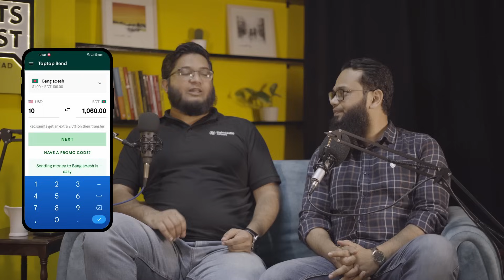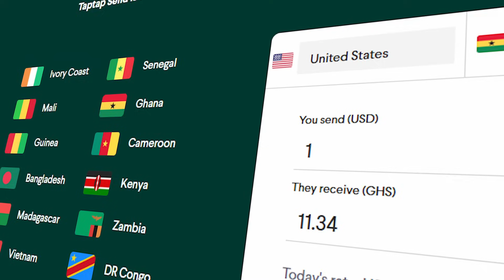বাংলাদেশ ছাড়ার আগে একবার হলেও এই ভিডিওটা দেইখেন!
Host:
​Nafees Salim  and Sazzad Ahsan

Guest: Zahedul Amin, Co-founder & Director, LightCastle Partners

বিদেশ থেকে দেশে টাকা পাঠান খুব সহজে ও একদম ফ্রি তে!

(এন্ড্রয়েড ও আইফোন দুটোর জন্যেই আছে)

🔥 প্রথম ট্রান্সফারে ব্যবহার করুন "NS10" কোড, 10 (USD/POUND/EURO/CAD) বোনাস এর জন্যে!

কেন Taptap Send সেরা?
✅ টাকা পাঠানোতে কোন চার্জ নেই!
✅ ইনস্ট্যান্ট ট্রান্সফার!

নেক্সট Amazon এর পথে Chaldal এর সুপার প্ল্যান | ৬০০ কোটির বিজনেসের ভেতরের ডাটা | Career in eCommerce

Timestamp:

0:00 - বাংলাদেশের Potential
2:41 - Inequality বাড়ার কারণ
3:26 - Taptap Send
5:30 - বাংলাদেশের বড় শক্তি
6:27 - Demographic dividend
9:30 - কোন স্কিল গুলাতে ফোকাস করা উচিৎ
13:28 - Organization এর Role
16:56 - হুন্ডির অসুবিধা
23:17 - দেশপ্রেম
29:00 - মাইন্ডসেট এবং আমাদের করণীয়
36:06 - কৃষিতে ইয়ুথদের কন্ট্রিবিউশন
41:05 - কৃষিতে আমাদের গ্যাপ
43:28 - সরিষার তেল
46:10 - কৃষিতে টেকনোলোজি
51:30 - দেশে ফিরে আসা
1:02:47 - প্রবাসীদের ইনভেস্টের সুযোগ
1:10:03 - ডোনেশন কীভাবে হেল্প করবে
1:12:49 - নেক্সট কোন সেক্টর গুলা ভাল করবে
1:21:45 - Remarks

Anti Privacy Warning:

This content is copyrighted to 2 Cents Podcast and Nafees Salim. Legal action will be taken against those who violate the copyright of the following material presented.